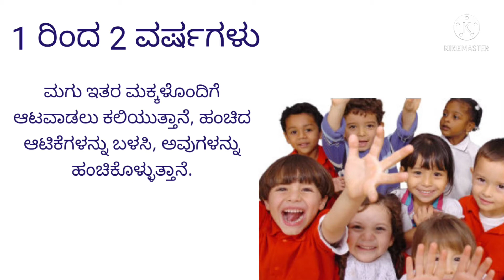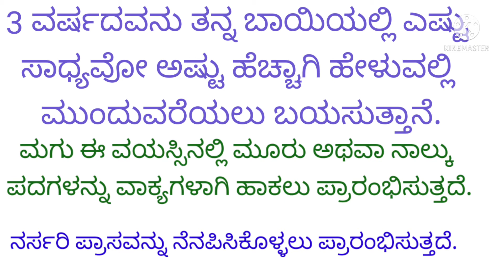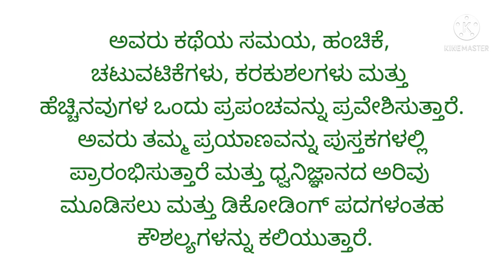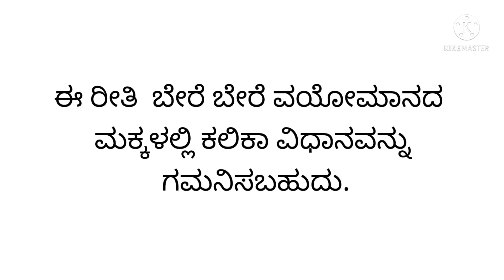ನಿಯೋಜಿತಕಾರ್ಯ : 4 ( ಶಿಕ್ಷಣ ಶಾಸ್ತ್ರ) 2nd PU